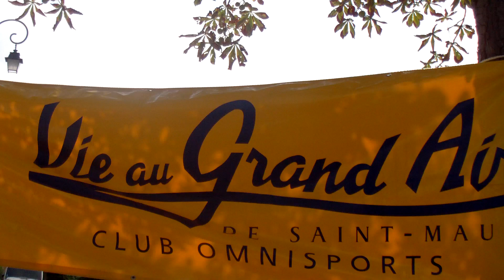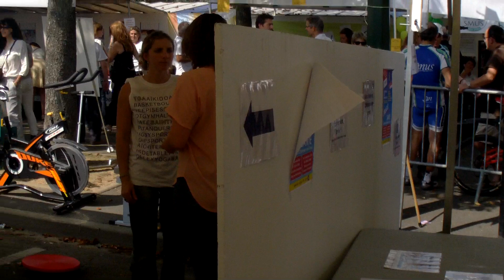VGA BOUGEZ VOTRE SANTE 2014